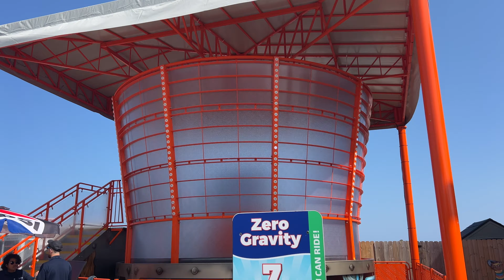Checking Out Seaside Heights' Casino Pier in 2024! | Vlog 9/14/24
In this video, we show off our experience at Casino Pier on Saturday, September 14th!  This was an awesome day, where we got to check out great rides and coasters!

People in this video:

Ken